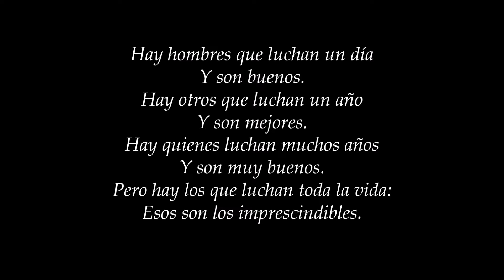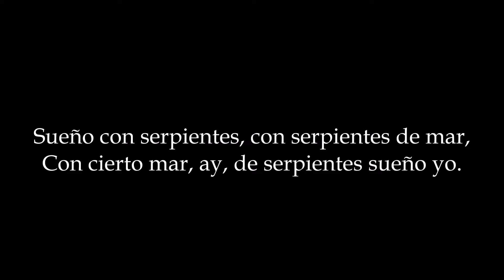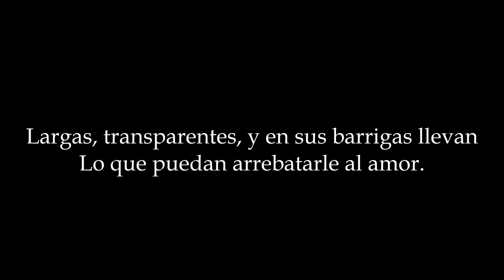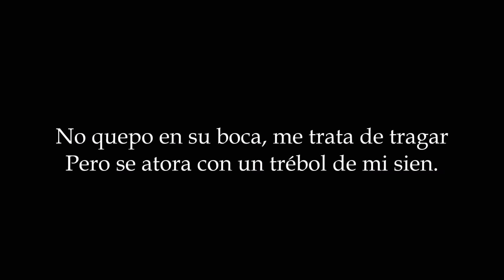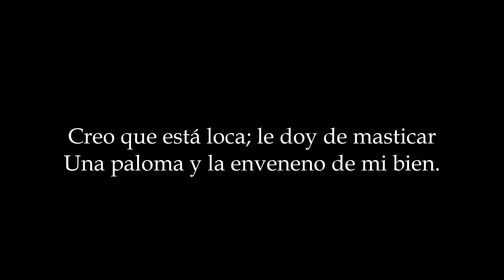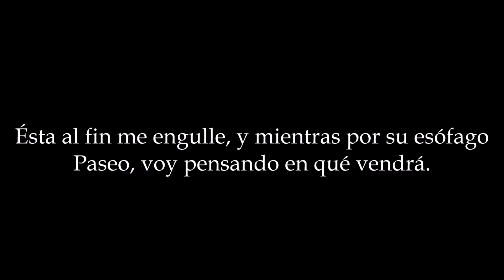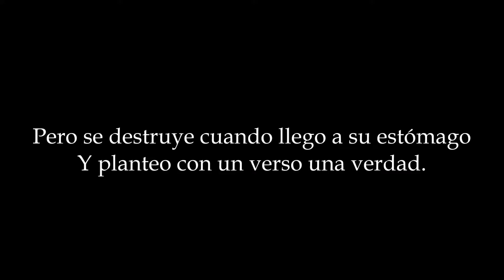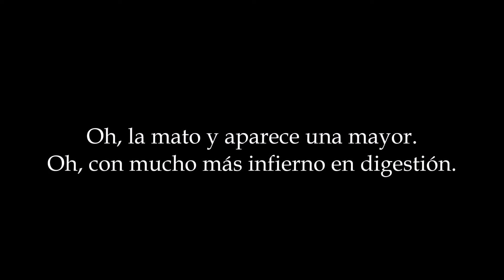ANÁLISIS DE LA LETRA DE "SUEÑO CON SERPIENTES"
Verso por verso, analizo la letra de la enigmática canción del cantautor Silvio Rodríguez.